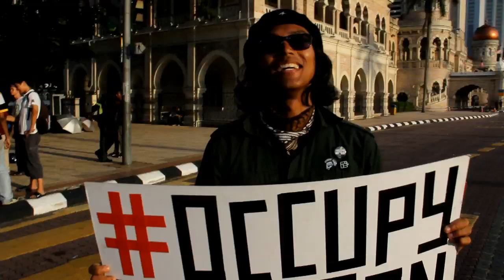Occupy Dataran activist Fahmi Reza's last call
[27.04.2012] DBKL moved in early this morning - the eve of the Bersih 3.0 rally - to enforce the court order barring Bersih 3.0 from the vicinity of Dataran Merdeka where the sit-in protest is to take place. However, Occupy Dataran activist Fahmi Reza urge the citizen to "re-occupy" Dataran Merdeka at 8:30PM tonight.